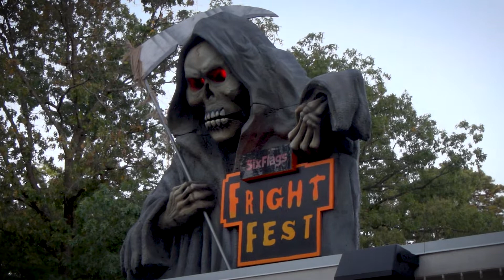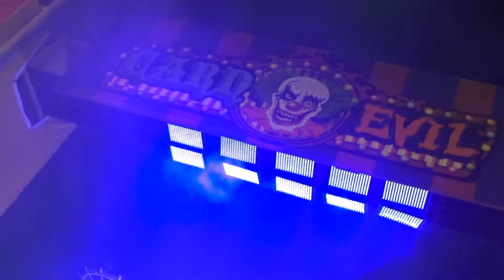Six Flag's 2018 Fright Fest Preview